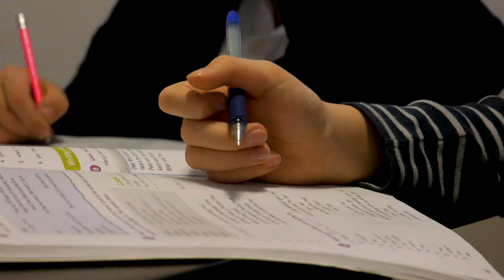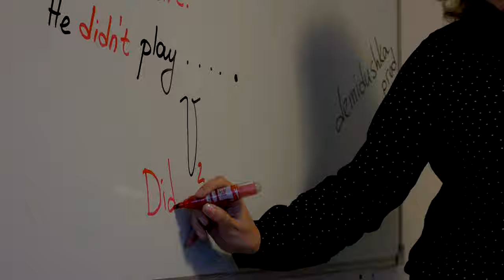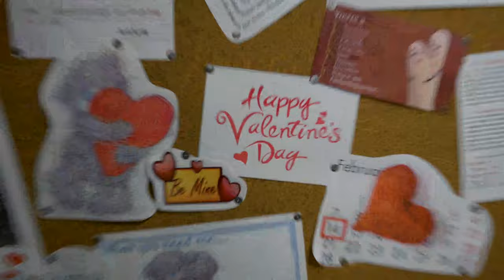ESOL English School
Hi everybody,
Today I made a video shortly about beautiful spots in my town and Best English School I could find here. Hope you are going to enjoy it, small part of my story included.

Favela - JNSN

Thanks to Everybody who took part in clips, your effort is highly respected by me and my viewers, Thanks!